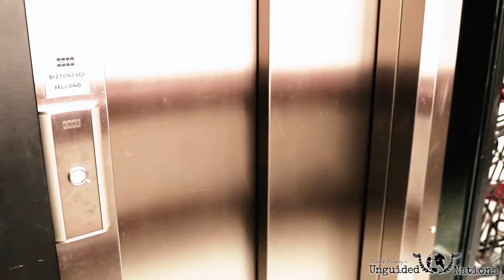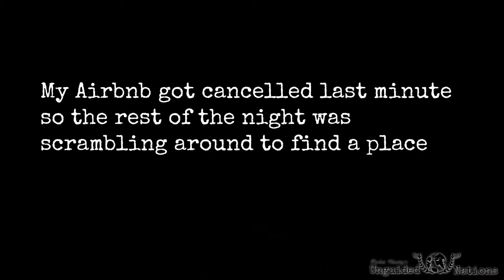Christmas Came Early - DJI Mavic Pro 2 Unboxing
I had less than 24 hours in Budapest, and then I get to Sofia, Bulgaria for EARLY CHRISTMAS. I get an awesome apartment hookup in Sofia, a DJI MAVIC 2 PRO and a new Sony A7s camera (maybe?)

My Gear!

Shooting:
Main Camera